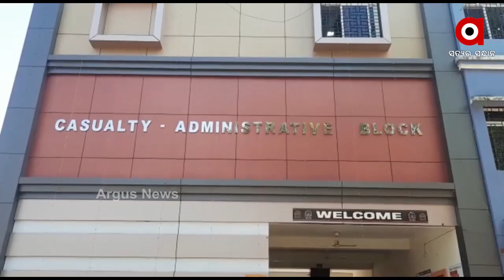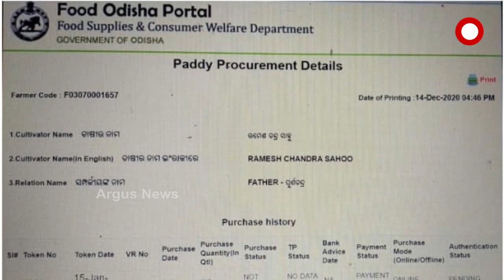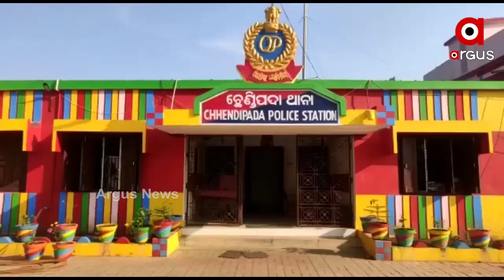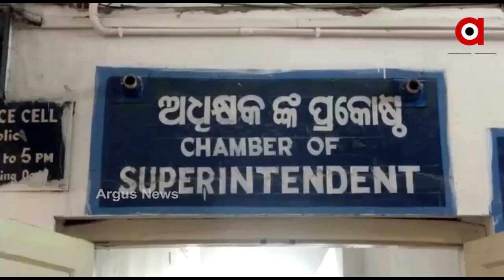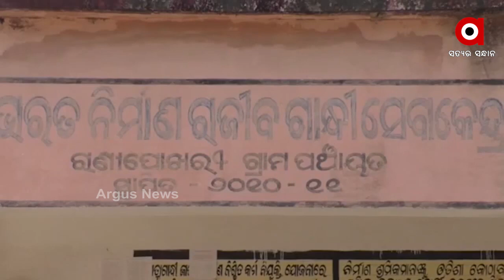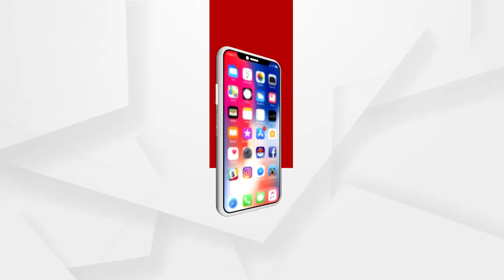Argus Update News 12Pm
ତେଲ ଚୋରକୁ ଧରିବାକୁ ଯାଇ ପୋଲିସ ହଟହଟା...
ରାଜଧାନୀରେ ମାତିଲେ ଲୁଟେରା...
ମରିଚିକୋଟଠାରୁ ହଟିଲା ବ୍ୟାରିକେଡ୍...
ଆଜି ସଂଧ୍ୟାରେ ବସିବ ରାଜ୍ୟ ମନ୍ତ୍ରୀ ପରିଷଦ ଓ କ୍ୟାବିନେଟ ବୈଠକ
ପୁରୀ ପାଇଁ ନୂଆ ଐତିହ୍ୟ ବାଇ-ଲ ପ୍ରତ୍ୟାହାର ପ୍ରସଙ୍ଗ...